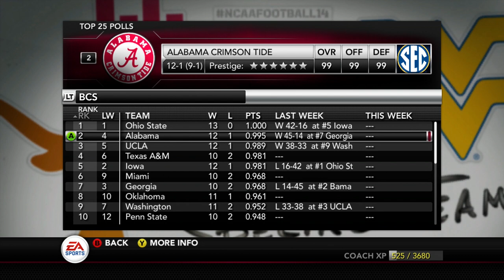MAC CHAMPIONSHIP! | Buffalo State Bengals NCAA Football 14 Dynasty S2 Conference Championship [Ep25]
They had to win 7 straight MAC Conference games to get here, but the Buffalo State Bengals have reached the MAC Conference championship in season 2 of our teambuilder dynasty rebuild on NCAA Football 14. However, the Bengals are yet to beat the NIU Huskies in conference play through 2 seasons, and they are all what stands in their way to becoming champions. Can the Bengals put the past behind them and pull off the upset?